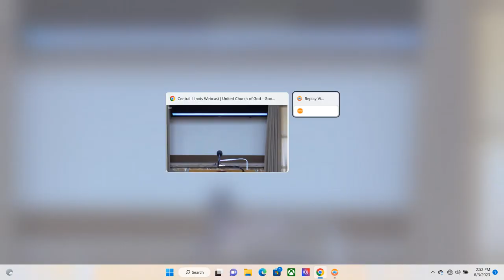Be A Spiritual Leader Dan Apartian 6 3 23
We live in a world that depends on predictable and unchanging measurements.  The importance of predictable and unchangiing measurments also applies to the spiritual world.  As Christians we must measure up to what God wants us to be.  Paul taught Timothy (and us) that we will all be measure by what we flee from, follow after, and fight for.